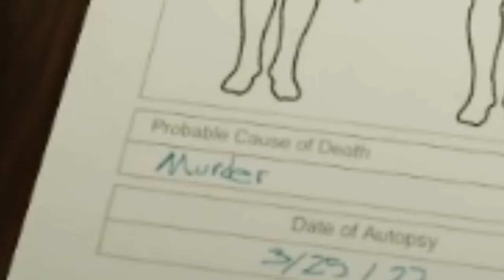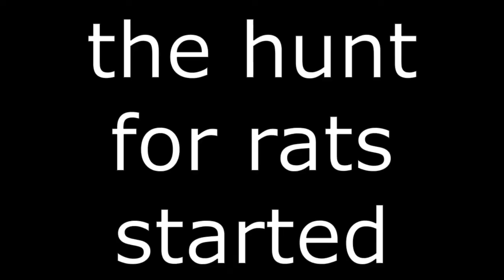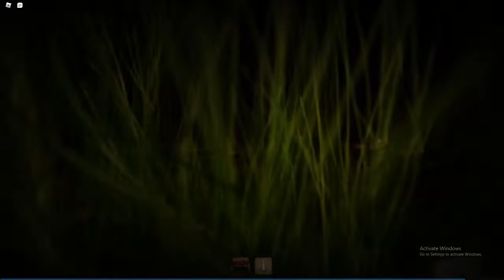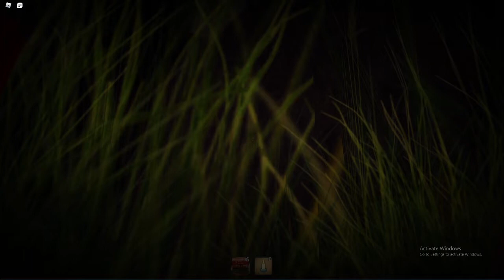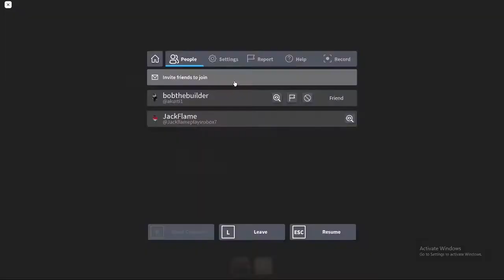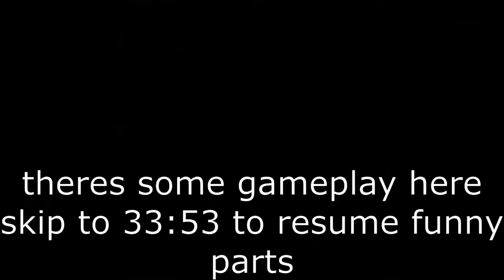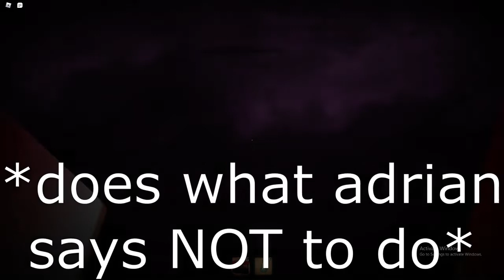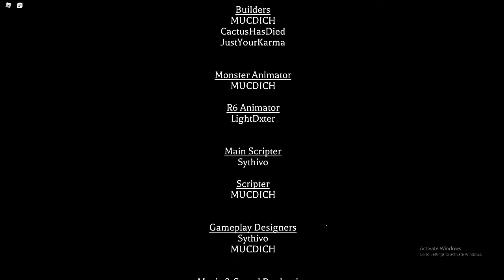The mimic funny moments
this took forever to edit like normal xd